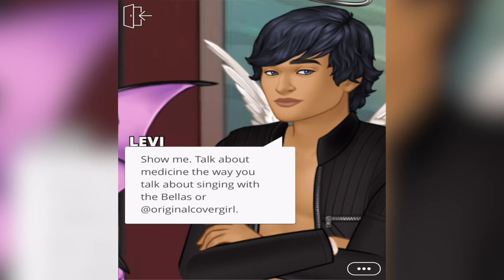Pitch Perfect In Deep Treble Episode 8 Episode Choose your Story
Wouldn’t it be amazing if YOU were a character in your favorite story? Episode lets you do just that, with over 35,000 gripping stories. In each, create your own character and make choices that matter. From your favorite movie titles like Mean Girls to fan faves such as Bad Boy’s Girl, Episode will keep you interacting for hours. If you love Snapchat or Netflix, give Episode a try!

With all your favorite genres, there’s no time like the present to fall in love, rise to fame, or solve a decade-old mystery. Better yet, join this incredible community and become a creator of your own -- writing and publishing stories, amassing lots of fans along the way!

Episode is LIT. Join our episodesquad for episodelife.

If you haven’t checked it out yet, start reading PRETTY LITTLE LIARS!

- CREATE YOUR PERSONAL LOOK and choose your best outfits.
- MAKE FRIENDS WITH THE LIARS and hang out with the coolest clique.
- EXPERIENCE THE SUSPENSE and uncover the mysterious “A”.
- DATE THE HOT GUY and decide your path to romance.

OTHER FEATURED STORIES:

MEAN GIRLS: SENIOR YEAR. Step inside girl world, right where the Mean Girls movie left off, and navigate the drama and romance of Senior Year at North Shore High. As you battle Regina George, you will get to know characters from the Mean Girls movie like Cady, Janis, Damian, and of course the Plastics. You will also meet the guy of your dreams, but Regina won't let you get him that easily.

DEMI LOVATO: PATH TO FAME. Star in your very own tour! After winning a spot on Demi’s tour as her opening act, it’s time to embrace your true self and define your dream career. As Demi shares her advice on taking control of destiny, what choices will you make as you become a role model for aspiring stars?

FALLING FOR THE DOLAN TWINS. On your first day in LA, you meet the cutest guy you've ever seen—and then you meet his twin brother. As you get closer and closer to internet stars Ethan and Grayson Dolan, the sparks start to fly... which one will you choose?

HOLLYWOOD DAYS WITH HAYES, featuring internet sensation Hayes Grier. Your choices determine how you rise in the Hollywood ranks. As the lines blur between fantasy and reality, how will you manage? Let's see what you've got! You might even fall in love as your adventure unfolds…

iMESSAGE STICKERS are here! OMG! Yaaaas! Do you Slay every day? Thought so. Are you a Pretty Little Liars fan? Here’s a secret. How about Mean Girls? Come sit with us. We’ve got your favorite characters, sayings, and slayings from Episode in a brand new 28 sticker pack, so you can tell your old stickers, “Boy, BYE.” Download directly from the App Store for iMessage or enable from Settings in Episode.

PRETTY LITTLE LIARS and all related characters and elements © & ™ Warner Bros. Entertainment Inc. (s16)

PLEASE NOTE: Episode lets you purchase items within the game for real money. Please disable in-app purchases on your device if you do not want this feature to be accessible.